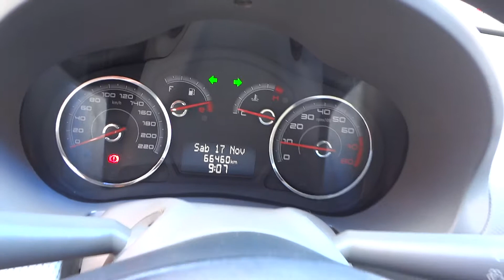Fiat Palio Attractive 1.0